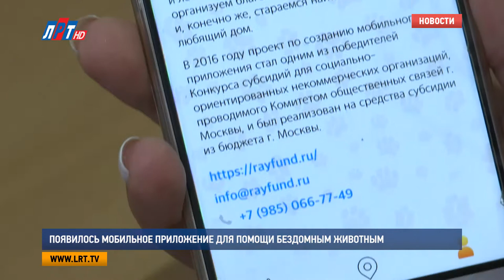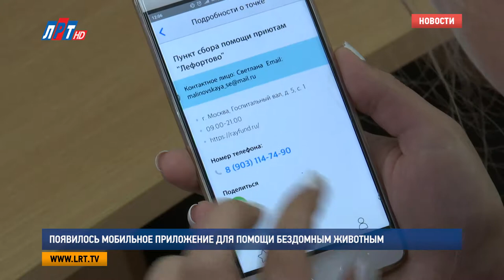Появилось мобильное приложение для помощи бездомным животным